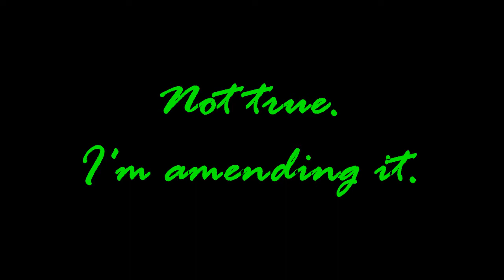박재범 JAY PARK - ON IT (Feat.DJ WEGUN) Prod.by GRAY | Real-Time Review | K-Pop Time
K-Pop Time returns! Does Jay Park have the bars Partier Anan Chu says he does? Or is he just another pretender to the throne? Is he the next Jay-Z or Bangs?